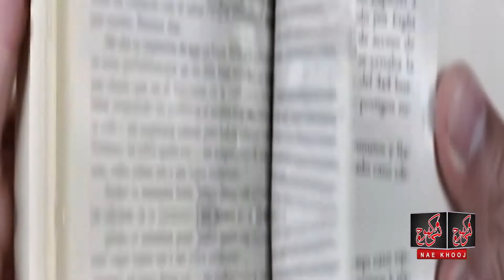Partition of India? From the political struggle of the Hindus or from the sacrifices of the Muslims?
An important question, still exists today? Was the partition of India right? In a long deliberation or in haste, the partition of India was due to the political struggle of the Hindus or the sacrifices of the Muslims, and the biggest question is whether the British were influenced by the struggle of the Hindus and the Muslims. Did Britain have to leave, or did it decide to leave the subcontinent? Let's try to solve these questions in this Vlog.